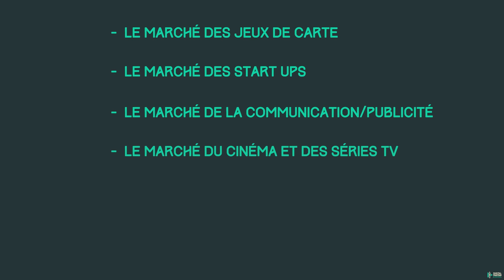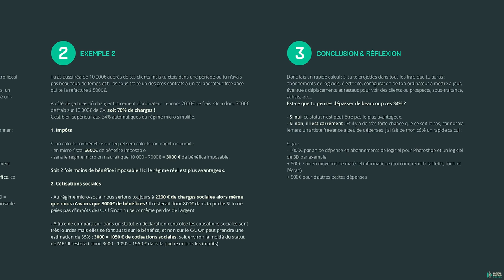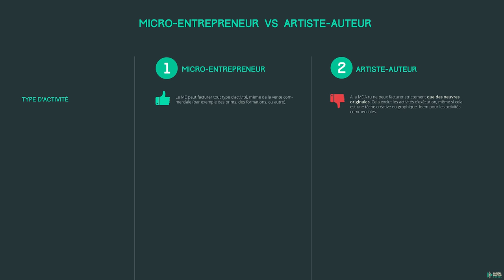Trouver des clients : le MARCHÉ DES ARTISTES freelances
- 8è vidéo d'une série sur le monde professionnel des artistes et plus particulièrement sur le freelance. On manque cruellement de ressources et d'information de qualité sur le sujet, j'espère donc que cette série vous aidera !